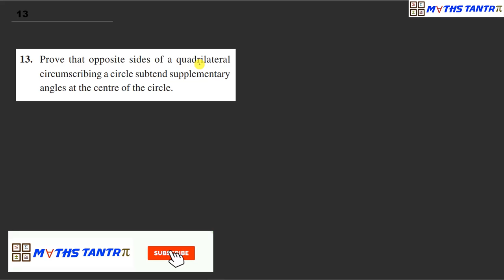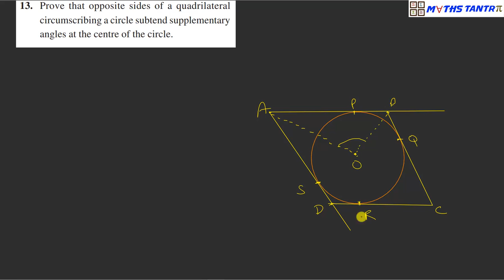L-10 |Class - 10 Ex - 10.2 Q13 Maths (Cirlces) NCERT CBSE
Class - 10 Ex - 10.2 Q13 Maths (Cirlces) NCERT CBSE| L-10
Maths Tantra

Hi Students,
I am Anand Sharma, welcome to your own channel Maths Tantra.

In this I have explained Exercise 10.2 Question no 13